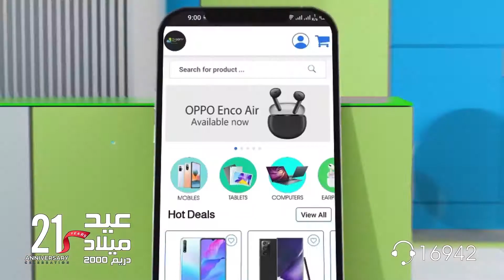DREAM2000 - Jungle motion graphic - تنفيذ شركة ABC Media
صمم فيديو جانجل موشن جرافيك - Jungle motion graphic احترافي مع الأغنية والموسيقي وسوق لمنتجاتك بطريقة مختلفة وجديدة مع المؤثرات الصوتية اللى بتجذب الجمهور وحقق اعلى وصول لجمهورك وحقق مبيعات أكتر وأكتر

كلمنا على
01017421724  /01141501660